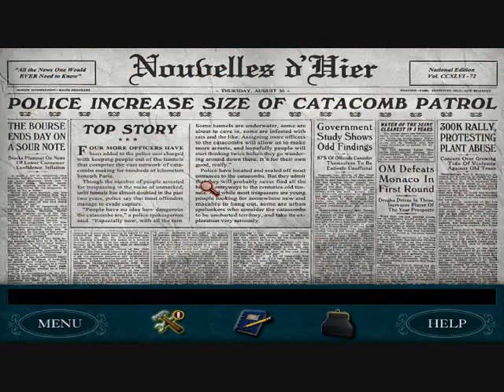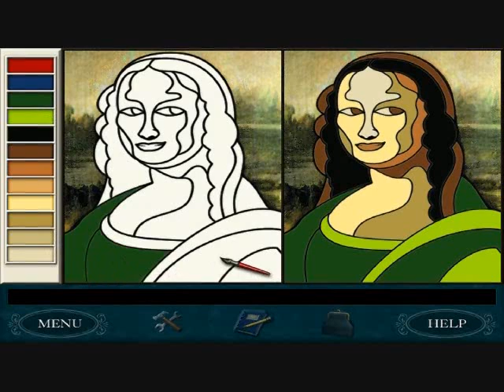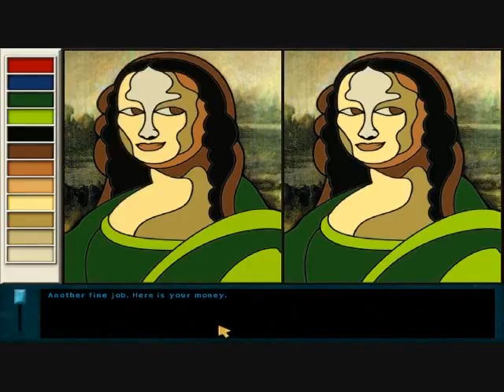Nancy Drew 14 Danger By Design Part 4